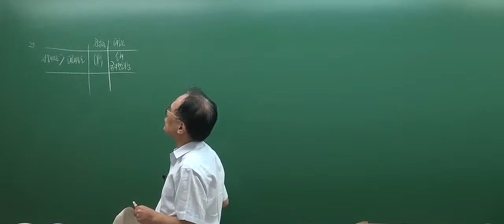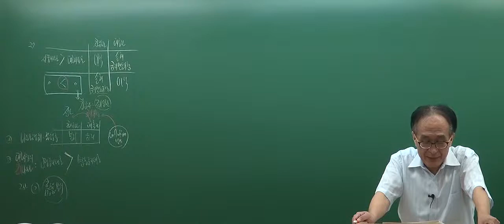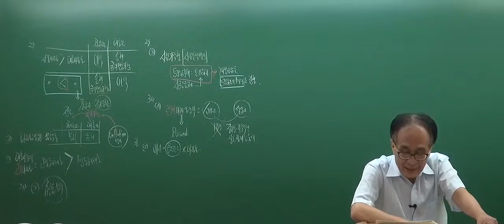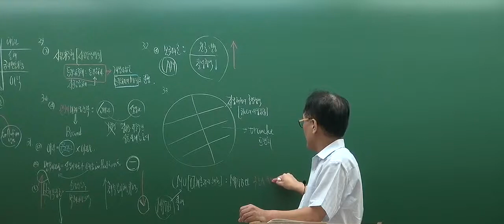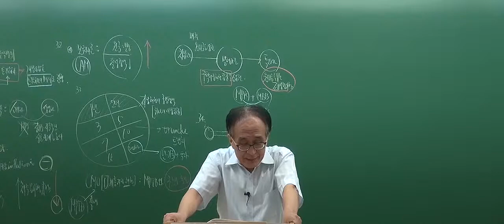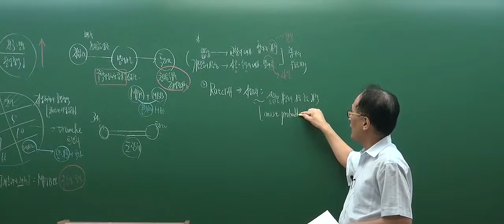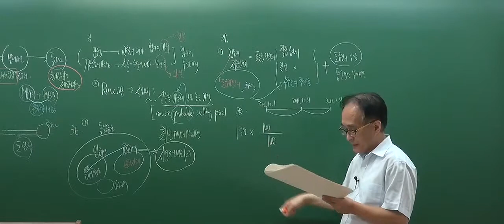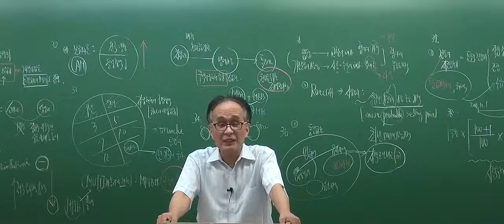[공인중개사 무료인강][동형모의고사] 부동산학개론 - 한동균 [3회 3강]